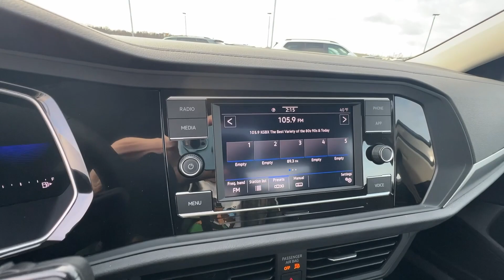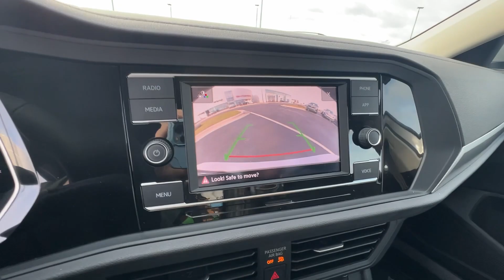2024 Volkswagen Jetta Springfield, Branson, Republic, Ozark, Nixa, MO V244382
PYRITE SILVER New 2024 Volkswagen Jetta S available in Springfield, Missouri at Napleton AutoWerks Springfield. Servicing the Branson, Republic, Ozark, Nixa, MO area.

EPA 41 MPG Hwy/30 MPG City! Aluminum Wheels  Turbo Charged Engine  Back-Up Camera  iPod/MP3 Input  Onboard Communications System. Warranty 4 yrs/50k Miles - Basic Warranty; br /br /KEY FEATURES INCLUDEbr /Back-Up Camera  Turbocharged  iPod/MP3 Input  Onboard Communications System  Aluminum Wheels br /br /WHY BUY FROM USbr /Welcome to Napleton Autowerks/Missouri  located in Springfield  MO  your number one source for quality used vehicles. With our impressive inventory of cars  trucks  and SUV s  we re sure to meet your needs and budget. Our team is made up of automotive professionals you can trust and we guarantee a hassle-free  satisfying car buying experience. We look forward to serving you in the near future! br /br /Fuel economy calculations based on original manufacturer data for trim engine configuration. Please confirm the accuracy of the included equipment by calling us prior to purchase. br /